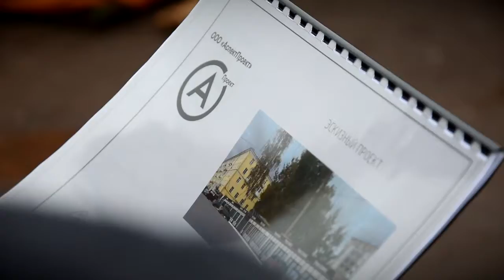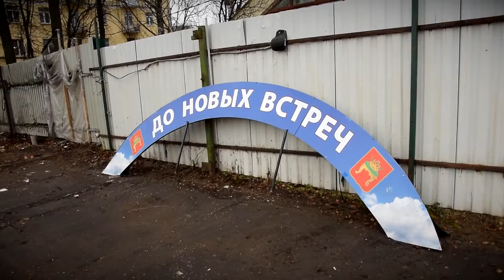Ярмарка на площади возле остановки «Вагонзавод» изменит свой облик